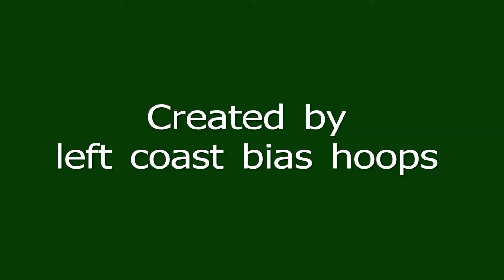Chris Eversley dunk, 12-17-12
Cal Poly's Chris Eversley dunks on Santa Clara at the Leavey Center.